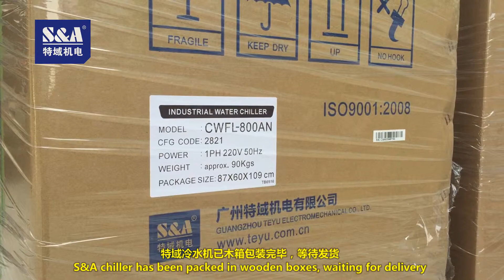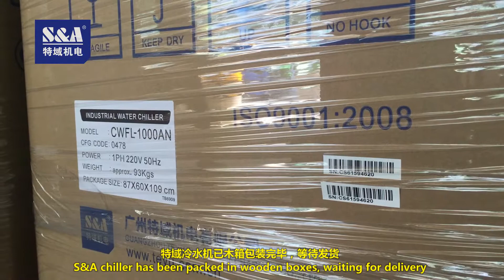S&A chiller has been packed in wooden boxes, waiting for delivery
CONTACT S&A
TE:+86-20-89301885